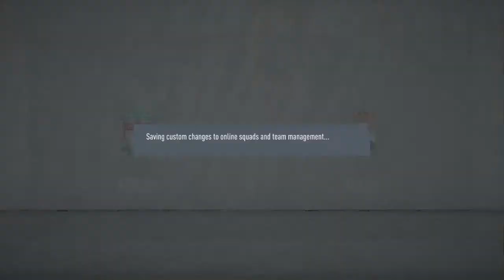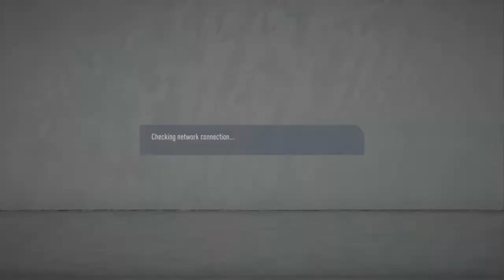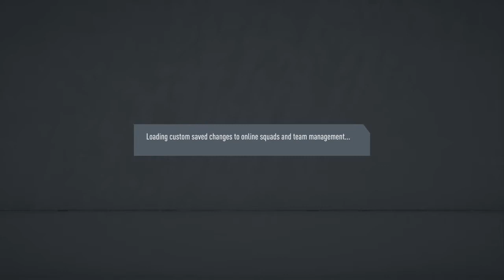FIFA 20 Indonesia - Friendly match vs. ArmMan (1/2)